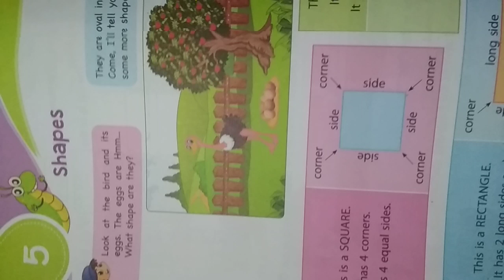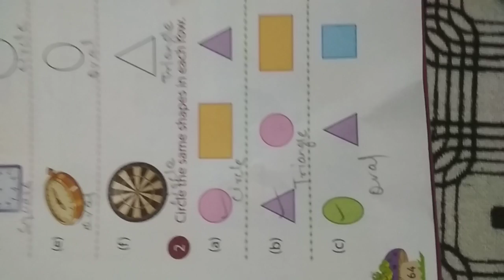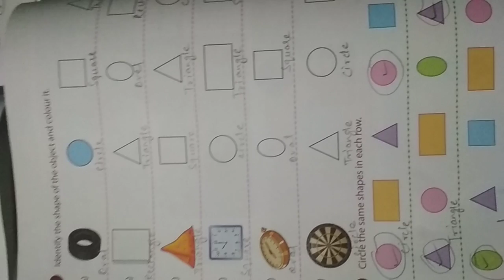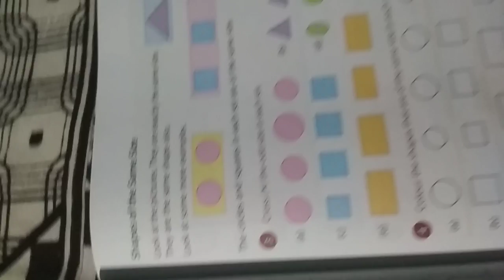Math Class 2 chapter 5 part 2